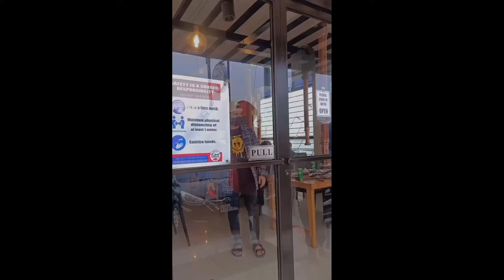Vlog /#06 A day in my life /NAGLINIS MUNA AKO NG BAHAY/ MUST WATCH